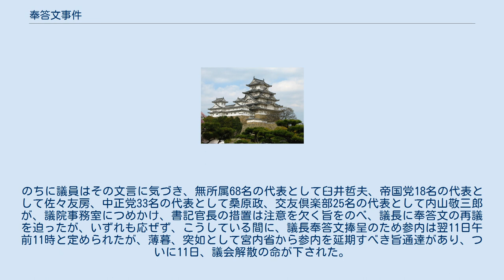奉答文事件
奉答文事件（ほうとうぶんじけん）は、明治36年（1903年）、衆議院議長河野広中が、開院勅語に対する奉答文において、桂太郎内閣弾劾の文を朗読し、結局衆議院解散に至った事件である。
 明治36年12月10日、議会開会の際、衆議院議長河野広中は、開院の勅語に対して奉答文で議院の先例を破って内閣弾劾の文を綴りこみ、議院の賛成を得た。
 そもそも、衆議院からする開院式当日下賜の勅語に対する奉答文は、先例によれば衆議院書記官長によって起草されたものを、さらに起草委員の協議の結果、これを議場に諮り賛同を求め、賛同を経て、宮中に捧呈した。
 当時、日本とロシアの関係が問題となっており、河野は心中深く決心するところがあった。
河野は先例を破って、奉答文中に「今ヤ国運ノ興隆洵々ニ千載ノ一遇ナルニ当リテ、閣臣ノ施設之ニ伴ハス内政ハ弥縫ヲ事トシ、外交ハ機宜ヲ失シ」その他を綴って内閣を弾劾し、国民の意思を明治天皇の耳に入れようと謀った。
 まず林田書記官について議院の先例をただし、法規の解釈上許す範囲の道を求めて決心するところがあり、先例である書記官長起草の原案、議員から成立した奉答文、起草委員の起草文は単に議長の参考に留まるものと解釈し、自分が起草した上記一通を懐中し議場に臨み、これを朗読し、議場の賛同を求めたのである。
先例で、単に平穏な文字を並べて誠忠、勅意の副う旨をもって起草されることに慣れた議員は、文言にその意を深く留めなかったのか、満場一致でこれを可決した。
のちに議員はその文言に気づき、無所属68名の代表として臼井哲夫、帝国党18名の代表として佐々友房、中正党33名の代表として桑原政、交友倶楽部25名の代表として内山敬三郎が、議院事務室につめかけ、書記官長の措置は注意を欠く旨をのべ、議長に奉答文の再議を迫ったが、いずれも応ぜず、こうしている間に、議長奉答文捧呈のため参内は翌11日午前11時と定められたが、薄暮、突如として宮内省から参内を延期すべき旨通達があり、ついに11日、議会解散の命が下された。